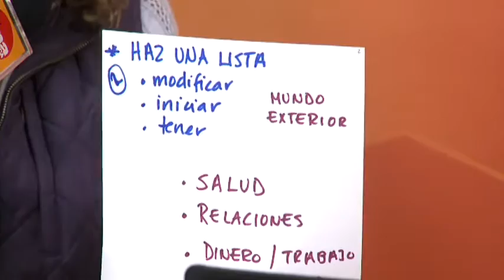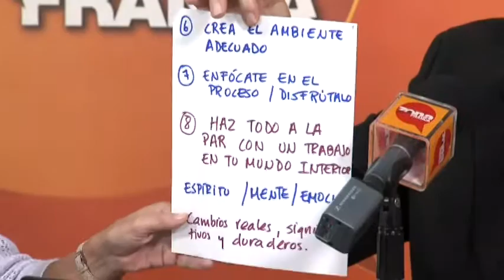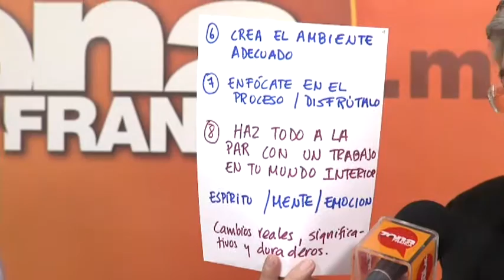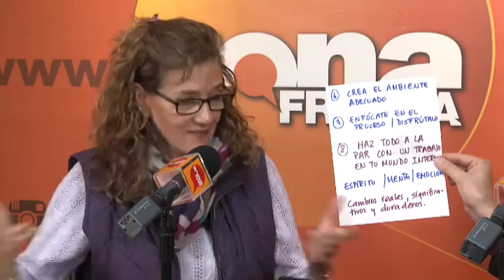Luisa Ramírez Mancera Doble Luna